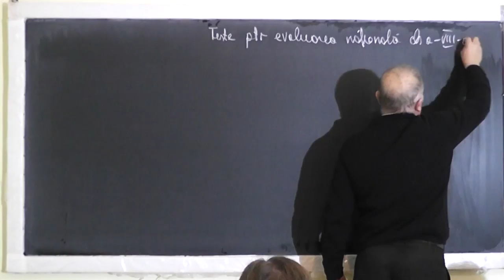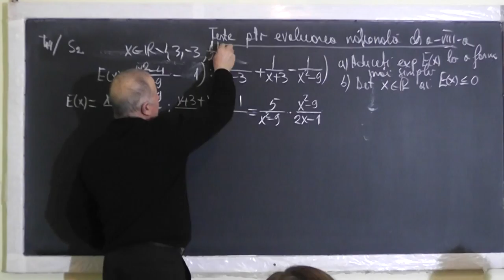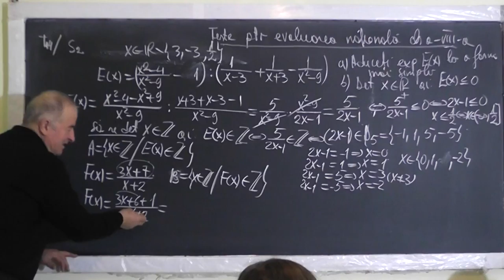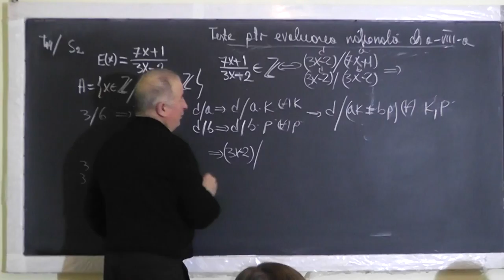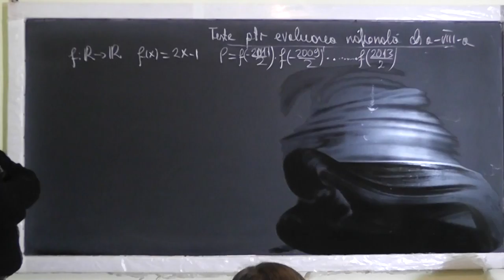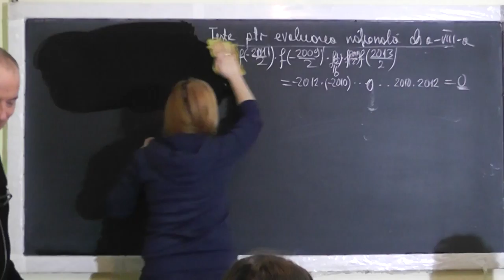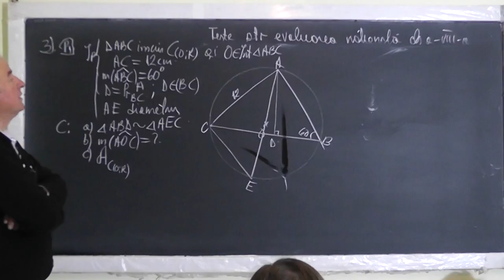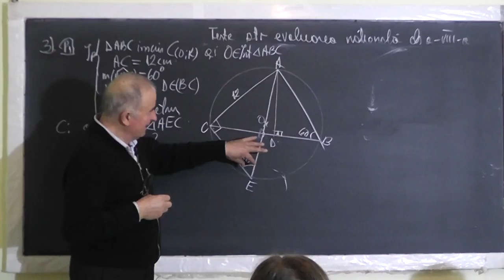1/2 Lectia 1427 Teste de evaluare nationala: Functii Cerc Arc Coarda Patrulater inscriptibil Clasa 8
Aceste lectii sunt SUSTINUTE de VOI si daca va sunt utile, as aprecia un Like, Share, Comment - In aceasta lectie de matematica pe care o puteti vedea in direct si pe rezolvam impreuna teste pentru evaluarea nationala la clasa a VIII-a. Din cuprins: Aducerea la forma cea mai simpla a unei expresii, Divizibilitate, Teorema de divizibilitate, Functii, Valoarea unei functii intr-un punct,
Cercul, Diametrul, Lungimea, Aria, Arc, Coarda, Patrulatere inscrptibile, Unghi cu varful pe cerc, Unghi la centru.
- VIDEO MATEMATICA cu Proful Online sau cautati pe Google: profu online Ioan Ursu